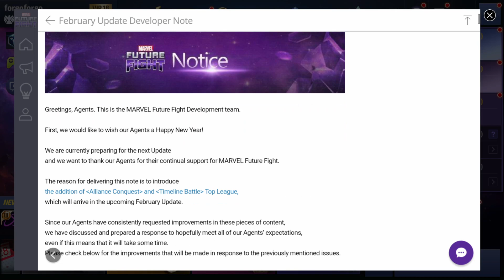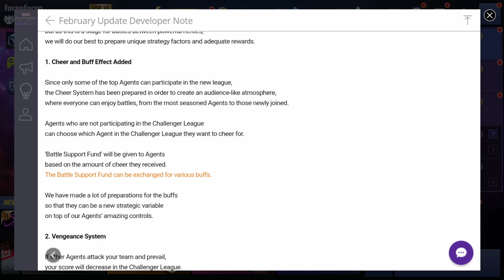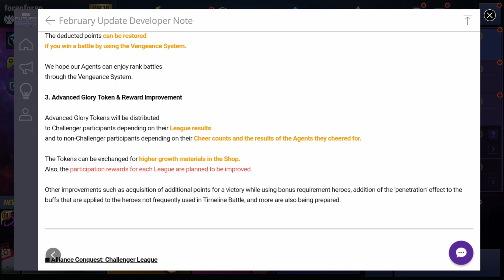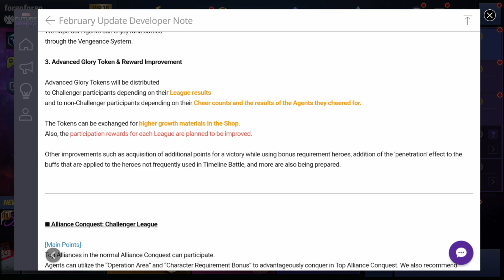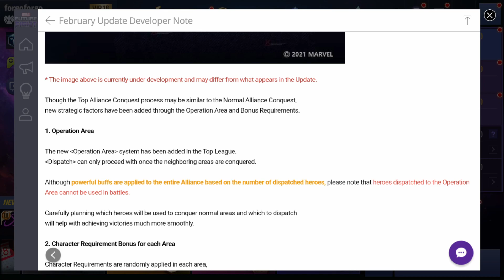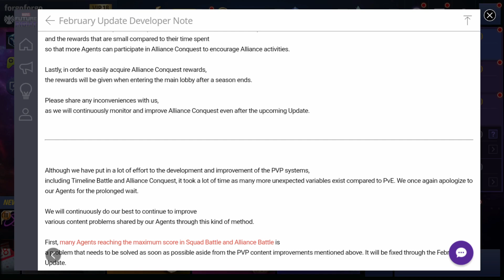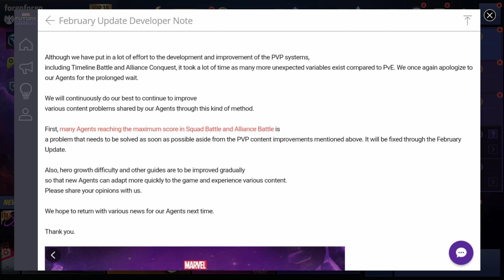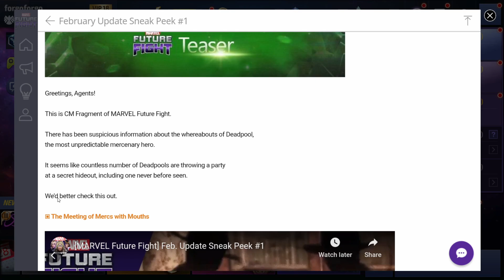Deadpool party coming and developer note thoughts! Marvel Future Fight